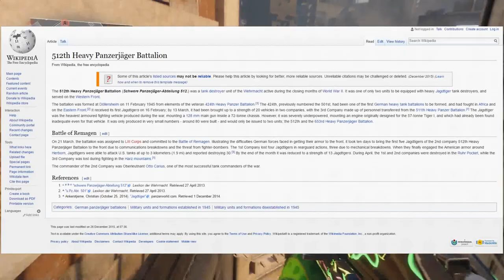CALL OF DUTY : WORLD WAR 2 CONFIRME A 100% !